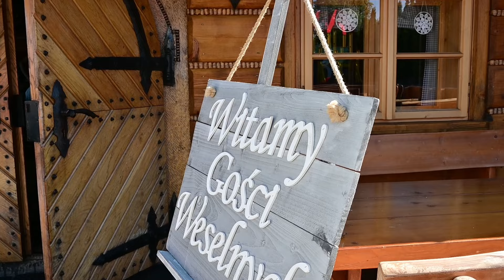A&L - teledysk ślubny - Karczma Ochodzita Koniaków - Fotografia Ślubna Osińscy